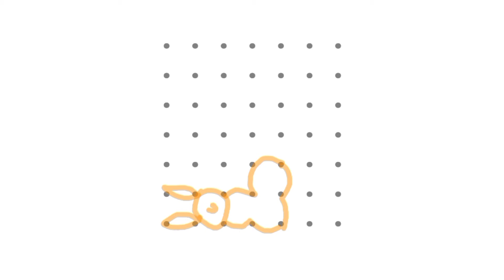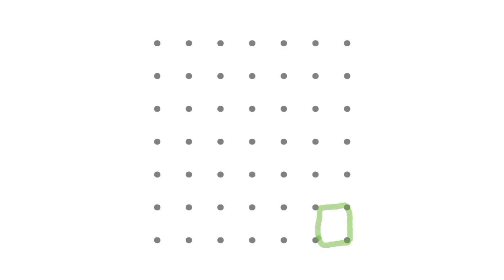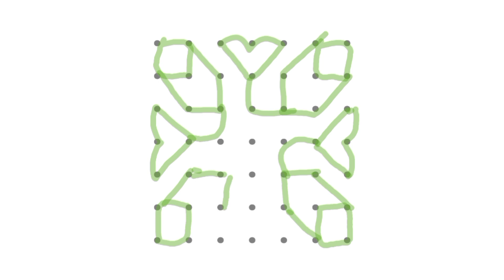cats easy & simple rangoli designs 7×7dots